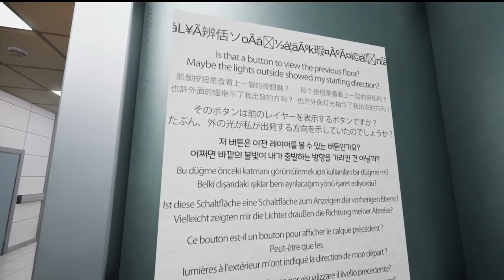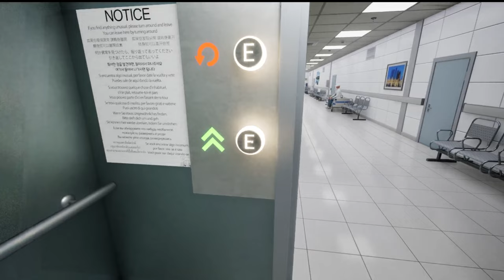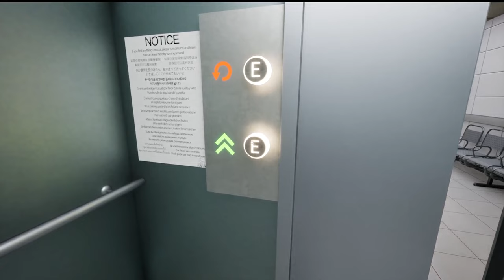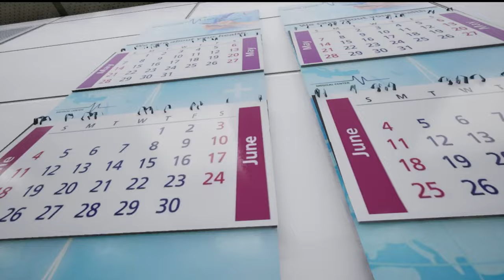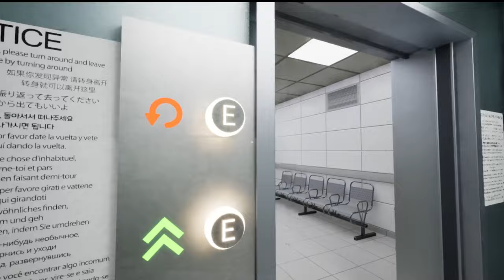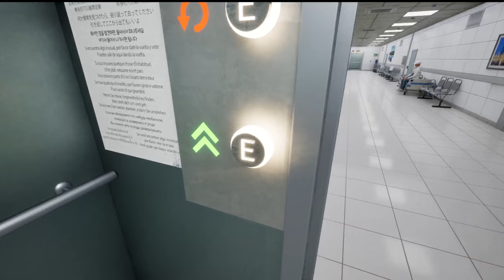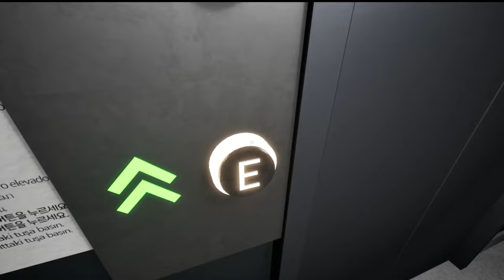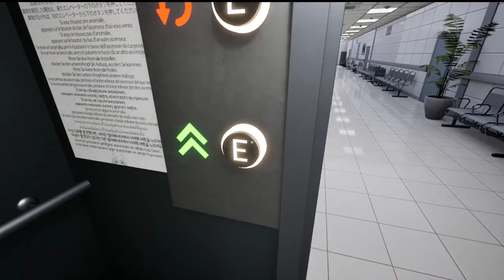JERRY'S TRIPPIN' IN THE HOSPITAL | Hospital 666 - Episode 1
Things go so wrong inside this hospital.

Music Credits